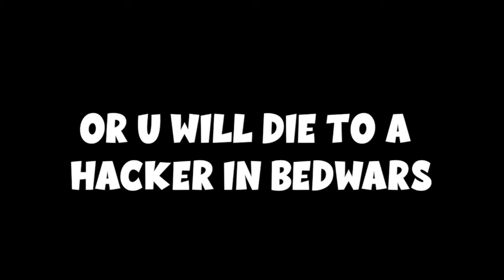Discover the Hidden Secret of the Best *ZEPHYR* Clutch (Roblox BedWars)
$10 + = 1v1 Me